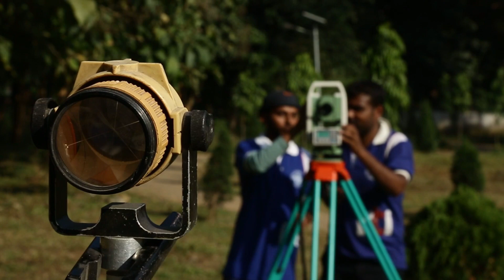Land Surveyor Training / Technical Training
RASHTRIYA TECHNICAL INSTITUTE

Rashtriya Technical Institute to provide high quality education,
develop technical and managerial skill, innovative research,
capabilities to enable the students serve the society better with the ethical values.